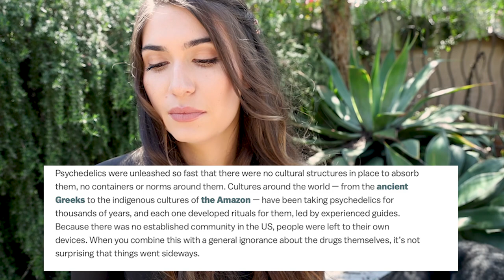Do Psychedelics Help Your Mental Health?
Hello there!
Sorry guys it took me a minute and a whole quarantine to get me back in the saddle! But I'm here and I am up for discussion.

Do you think you can heal your mental health?

My opinion is firm due to me living through the experience and knowing who I was and who I am now. Psychedelics did something for me that was life changing for the better and allowed my re-birth to happen. I'm forever grateful for that experience and all the lessons I got to live through for that experience.